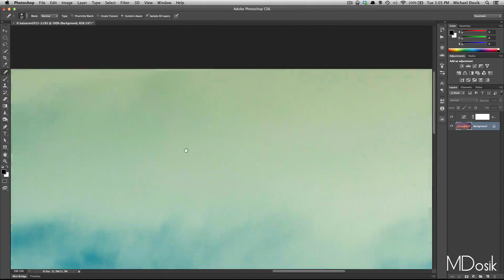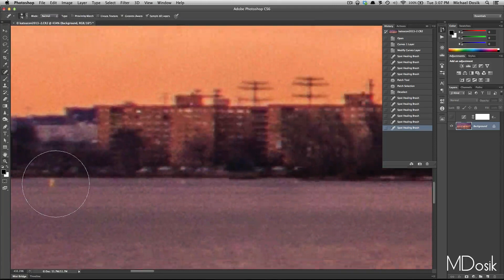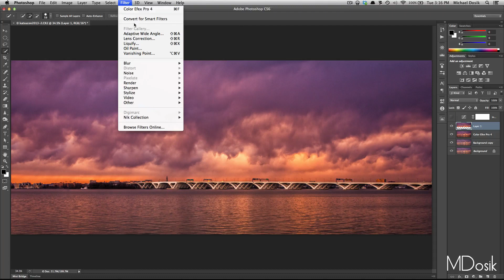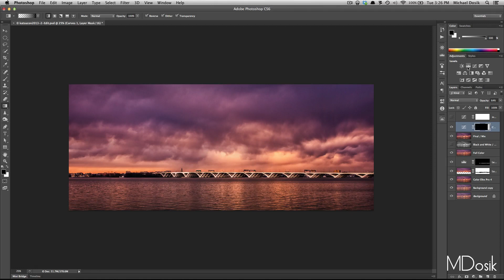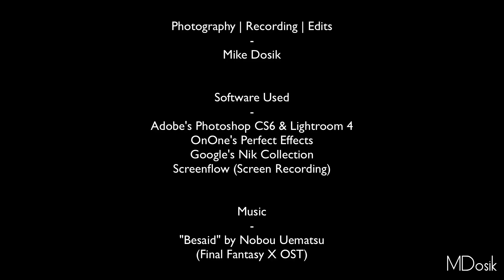Editing Landscape Time Lapse - MDosik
Recorded myself working on a random photo I took (which was really only meant to be a exposure test) from start to finish. From Camera Raw / Lightroom to final Photoshop edits, this kind of gives you an idea of what goes through my mind when editing photos.

I plan on doing more of these in the future, so keep an eye out!

Audio content for this video belongs to the respective recording artist and record label. No money was exchanged and was done purely on appreciation to the respective artist as a fan.